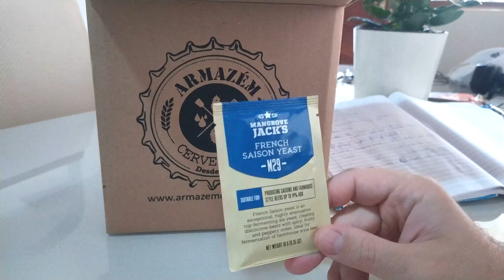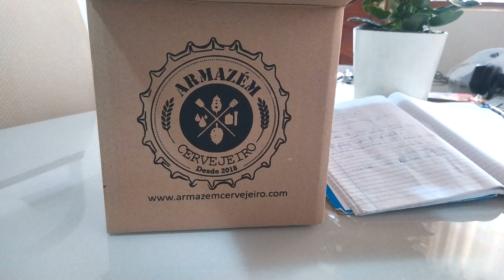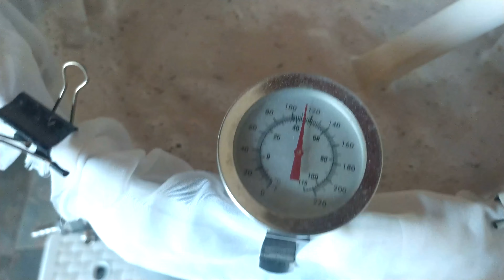Saison A Família Nerd. Um mosto duas cervejas.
Salve, Salve Pessoal! Nesse vídeo vamos fazer de um mosto duas cervejas. Faremos duas saison's.
Para 20 Litros segue a receita:
. 4 Kg de malte pilsen
. 0,7 Kg de malte pale ale
. 0,4 gramas de fubá torrado
. 50 gramas de malte chocolate
. 40 gramas de casca de casca de laranja
. 6 gramas de erva-cidreira
. 250 gramas de mel para uma parte da cerveja (para 10 litros)
. 400 gramas de gelei de jabuticaba para outra parte da cerveja (para os outros 10 litros)
. 26 gramas de lúpulo NortBrewer (26 IBU)
. Levedura M29 da mangrove.
Colocar os malte a 42 graus , mistura bem e deixar por 15 minutos. Subir a temperatura para 50 Graus, manter por 15 minutos. Subir para 65 graus e deixar por 60 minutos. Subir para 72 graus e deixar por 15 minutos. Depois subir a 76-78 graus, para inativar as enzimas.
O mel e geleia de jabuticaba adicionar no fermentador.

Total de 35 litros de água (25 na mostura + 10 na lavagem).
Lupulagem:
26 gramas de northern brewer no início da fervura (60 minutos).
Fervura de 60 minutos.
Fermentação a 18 graus (primeiro dia)
Depois subir para 20 graus e deixar até acabar a fermentação.

Parceiros do canal:

Insumos cervejeiros com ótimos preços e envio para todo Brasil.

Cerveja Marianense, uma boa cerveja da Região dos Inconfidentes!